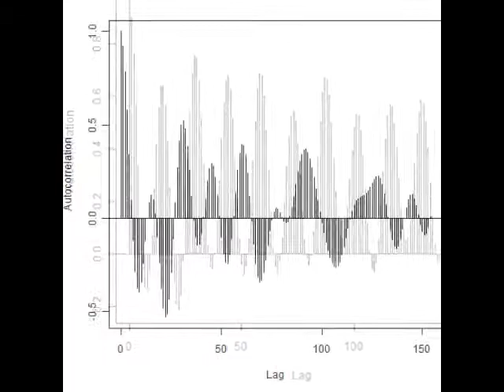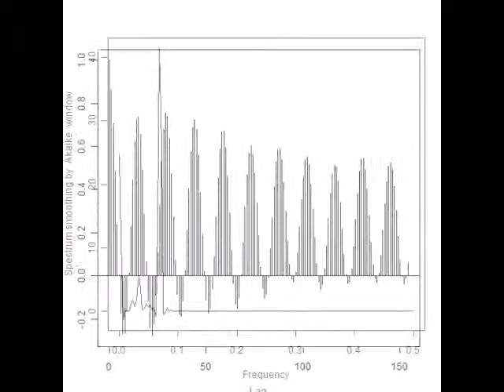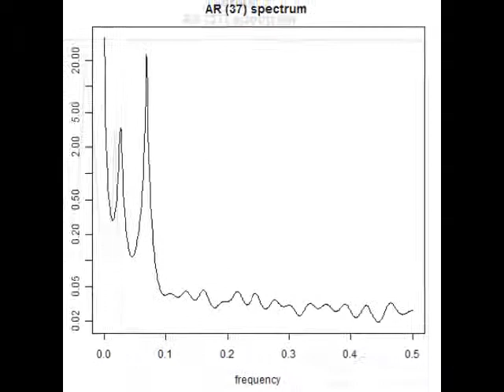スライドショー ‹ステンレス容器›を利用した小型超音波システム Ultrasonic-labo